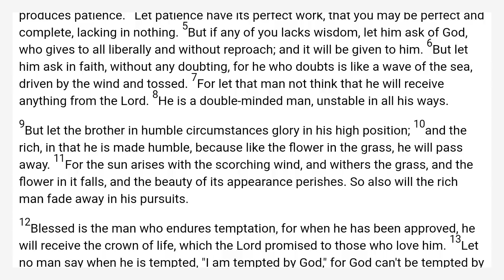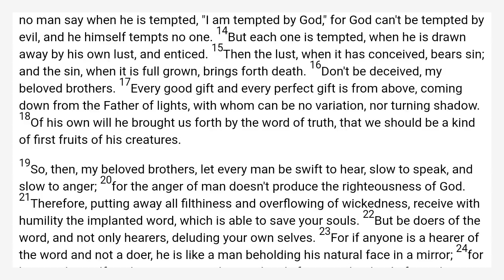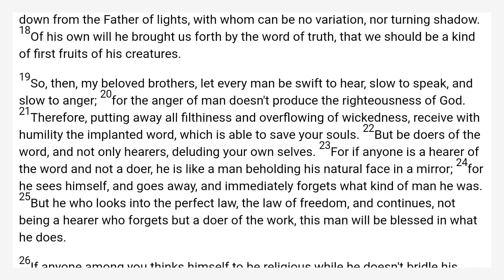James 1 World English Bible